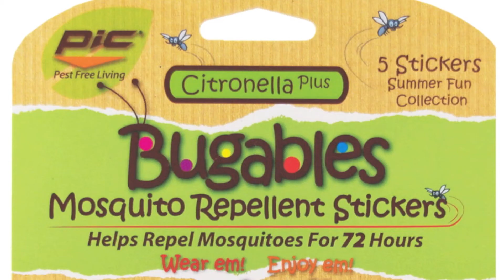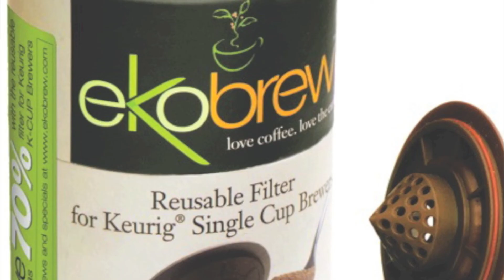2012 Housewares Design Awards Finalists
Presenting the finalists for the 2012 Housewares Design Awards. Innovative winners in 12 housewares categories and a special Green House Award for eco-responsible design will be announced during a gala ceremony January 31 in New York City. The 2012 Housewares Design Awards are presented by HomeWorld Business with product judging managed exclusively by the International Housewares Association and sponsorship by The Gourmet Housewares Show at NYIGF, Whitford Corporation and Gourmet Insider magazine. today!